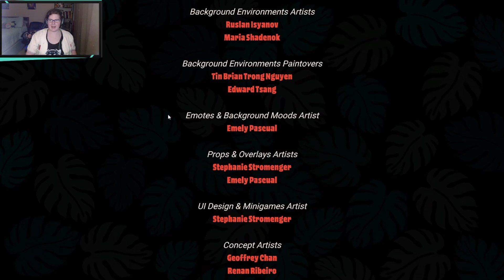Hooked on You: A Dead By Daylight Dating Sim | Huntress Final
Ahoy Mateys! Time to seal the deal with Huntress!